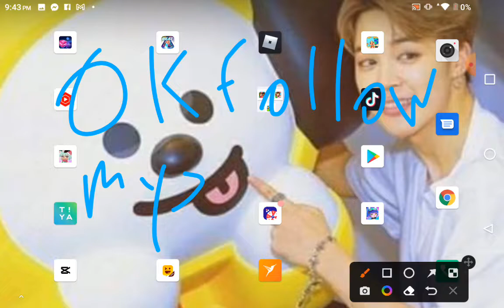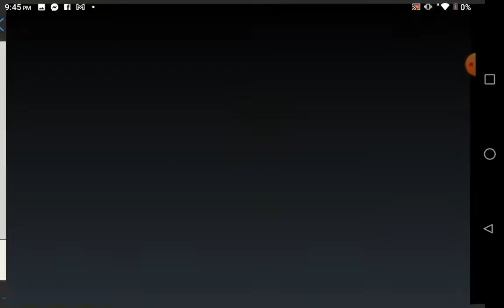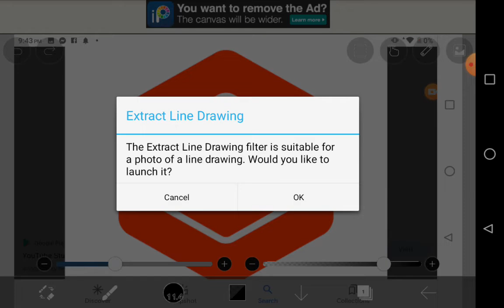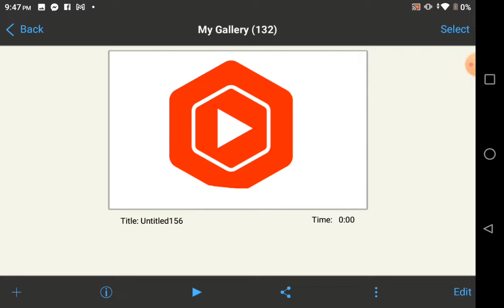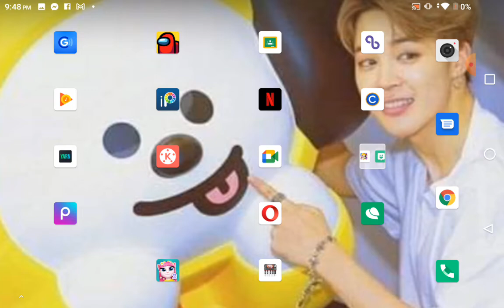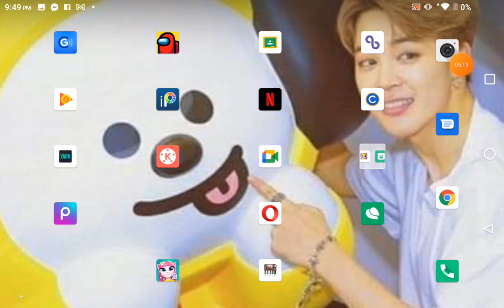how to put a thumbnail 1/2